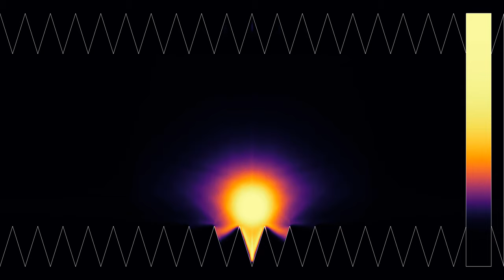Déjeuner en paix: Waves in an anechoic chamber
Like the video this simulation shows the effect of noise reflecting panels, that are often used to reduce the noise level in rooms shared by many people, or in sound studios. Here the angle of the zigzag patterns has been chosen more acute, the slope of the sides being equal to 2. To simulate a damping effect, the panels have been made refracting, with an index of refraction of 3, and a linear dissipation term. This allows part of the energy of the wave to enter the panels and dissipate.
This simulation has two parts, showing the same wave with two different color codes:
Wave energy: 0:00
Average wave energy (log scale): 0:57
The first part shows the energy of the wave. The second part shows the energy averaged from the beginning of the simulation up to the current time, on a logarithmic scale. Since sound waves have a high frequency, this gives a more useful representation of the noise level in the room. The boundary conditions on the left and right border are periodic (wrap-around), but since the wave starts on the vertical symmetry axis, they are equivalent to reflecting boundary conditions. Adding panels on the sides would increase the anechoic effect.